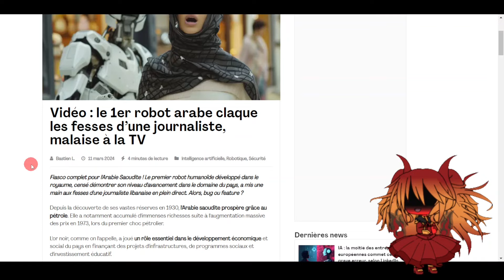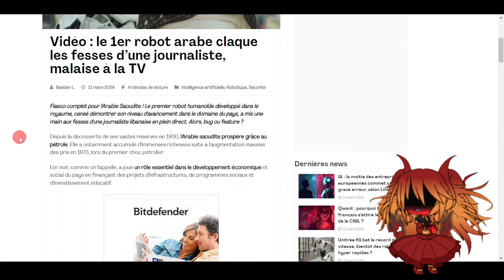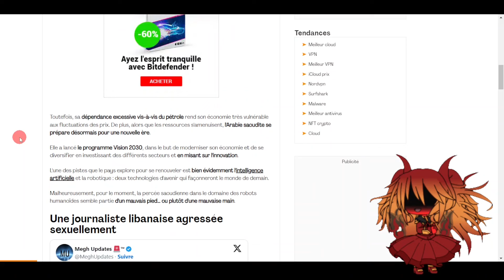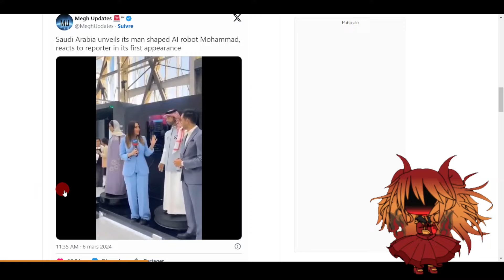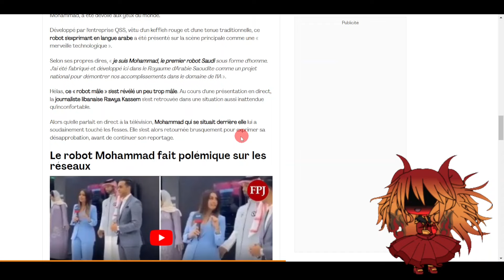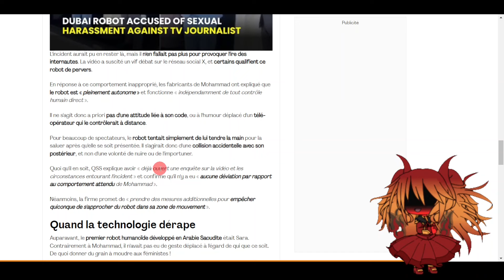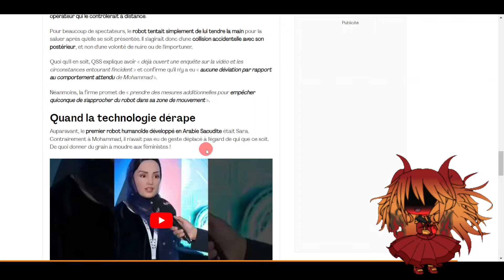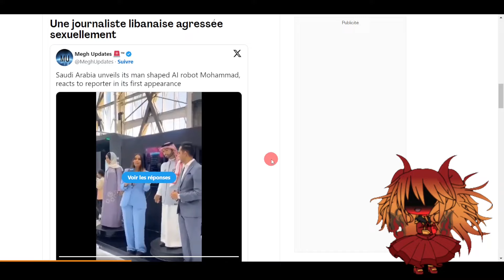Le 1er robot arabe agraisse une femme textuellement